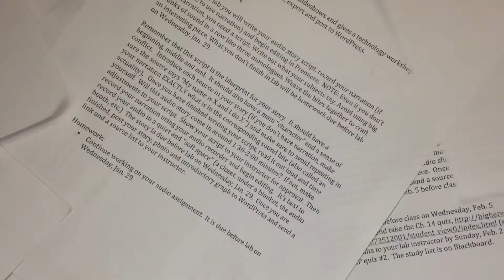Medill Students Reconsider Journalism Career